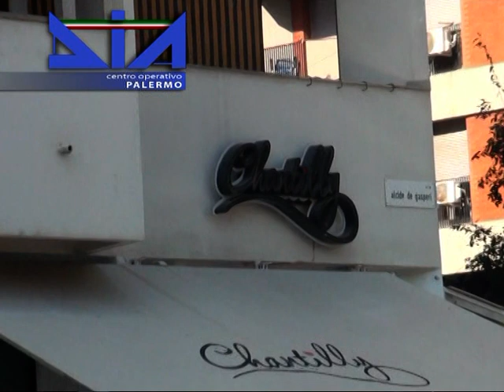Sequestro di beni ad imprenditore corleonese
La DIA di Palermo ha eseguito un sequestro di beni e conti correnti nei confronti di Michele GIANDALONE, 44enne, imprenditore originario di Corleone...